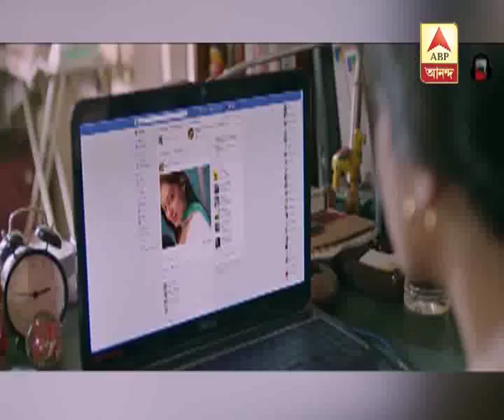Booking starts already in the Multiplex Cinema Halls for all the new Films Releasing in th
Booking starts already in the Multiplex Cinema Halls for all the new Films Releasing in the Durga Puja Festive Season